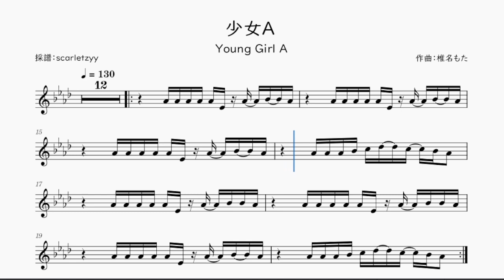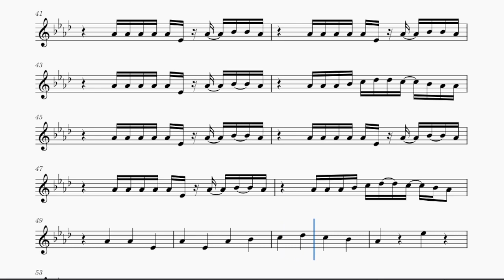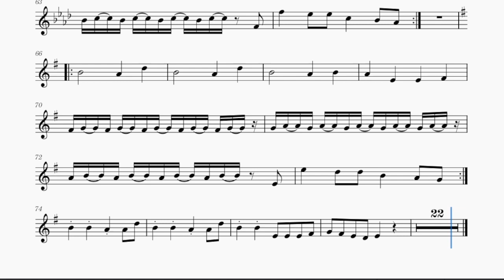【椎名もた】少女A / Young Girl A を採譜してみた | ヴァイオリン楽譜 / Violin Sheet Music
このチャンネル内のYouTube動画形式の楽譜は全部無料で配布されています。
YouTubeショートの楽譜は、より複雑なアレンジが含まれているため、購入または会員登録が必要な場合があります。
All sheet music in the form of YouTube video on this channel is distributed for free.
Sheet music on YouTube Shorts may require a purchase or membership since it contains more complex arrangements
これは椎名もたさんの「少女A」のヴァイオリン採譜です。
楽譜のファイル(PDF)をいただきたいなら、メールしてください。 アドレスはチャンネルの概要にあります。
This is a violin transcription of siinamota's Young Girl A.